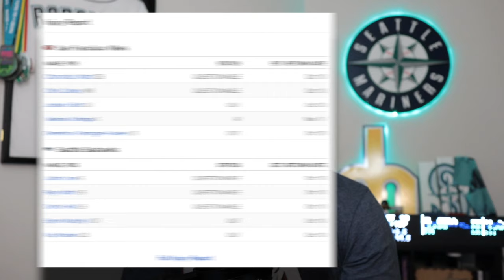Seahawks vs 49ers Thursday Night Preview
A big divisional matchup takes place Thursday night in Seattle as the 49ers head to Lumen field with both teams looking to bounce back after tough losses at home last Sunday.